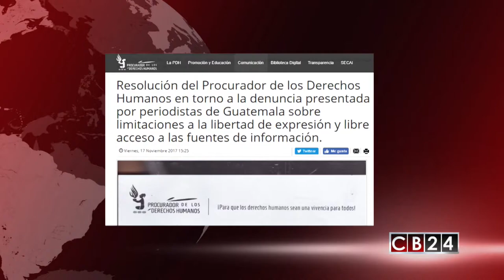Procuraduría de DD.HH. de Guatemala: Gobierno bloquea acceso a la información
La Procuraduría de DD.HH. de Guatemala exigió al presidente Jimmy Morales la inmediata cesación de las restricciones a la información para que los trabajadores de la prensa puedan tener acceso a la fuente oficial.